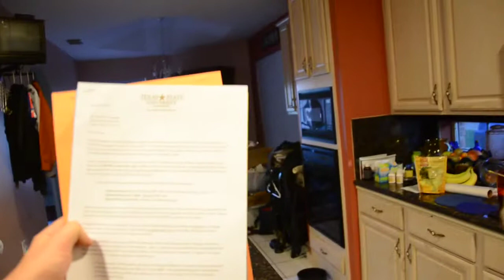Lorrie is accepted